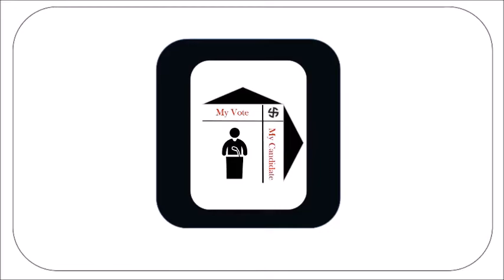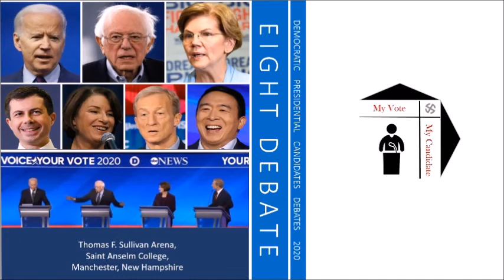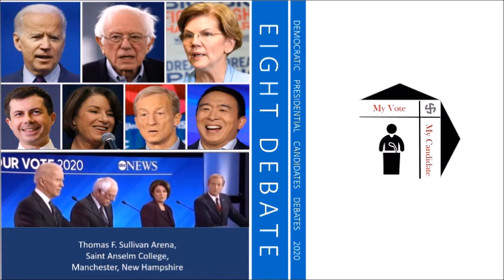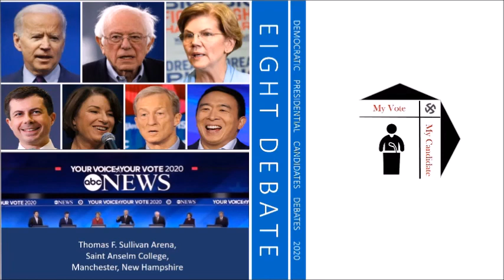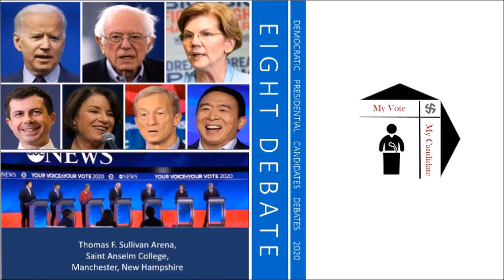Eight Debate - HealthCare & more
US Presidential Elections Debates 2020